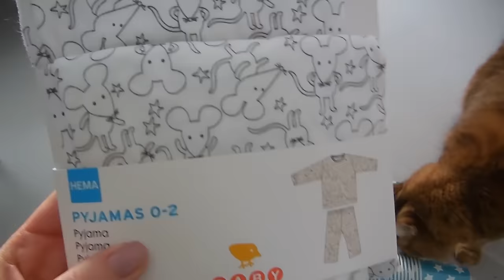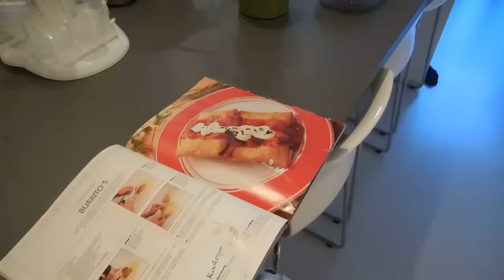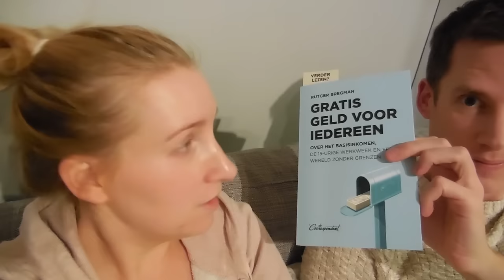Weekvlog #1 Ziek thuis en Sinterklaas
Op zondag heb ik meestal een geschreven artikel. Dat gaat de komende tijd wat veranderen. Op zondag komt er vanaf nu óf een extra video óf een geschreven artikel online! Te beginnen met vandaag. En dat is nog iets nieuws! Een weekvlog! Ik neem jullie de hele week mee! Deze week ben ik helaas veel ziek, maar ik doe gelukkig ook nog leuke dingen hoor :) Ik ben heel benieuwd wat jullie van mijn allereerste weekvlog vinden!!

Liefs,
Carien